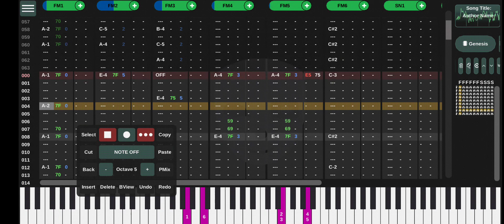trailer music [flying battery zone act 2]